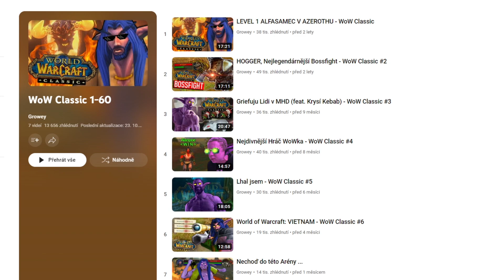Growey WOW Průchod (Oficiální Trailer)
World of Warcraft Classic Česky
World of Warcraft Classic Gameplay
World of Warcraft Classic Český Komentář
World of Warcraft Classic Growey